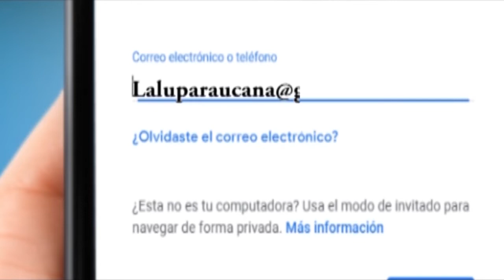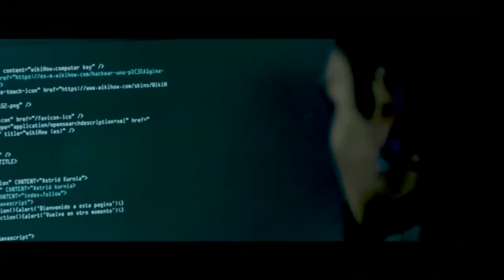NOTICIERO LA LUPA ARAUCANA 08 ABRIL 2019